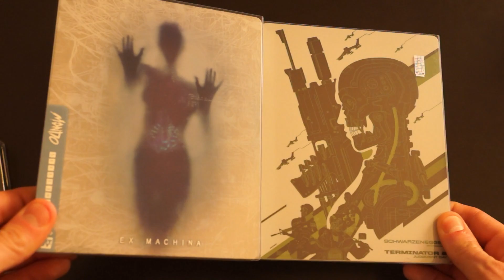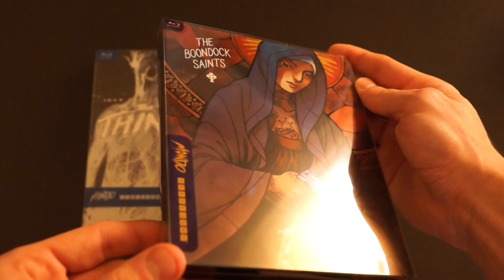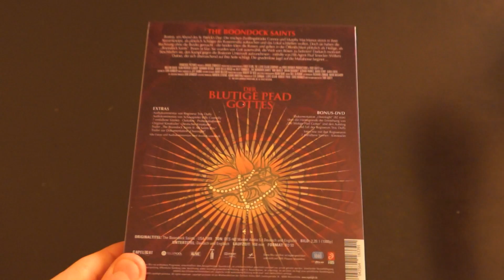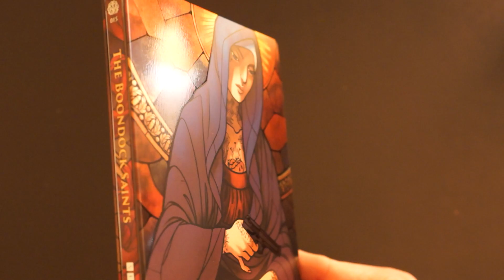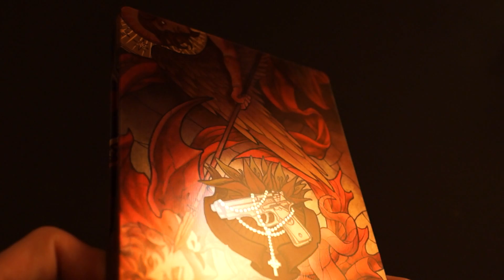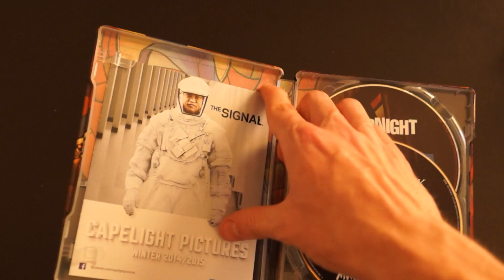DER BLUTIGE PFAD GOTTES (DT Mondo X Steelbook) / Playzockers Blu-ray Check Nr. 107